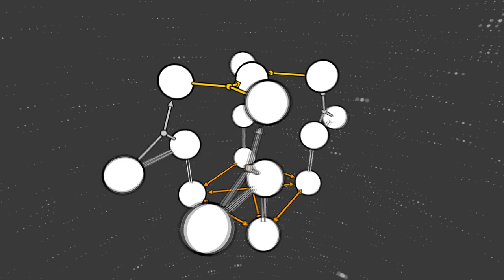Connect-X: Silver Star Trailer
The all-new expansion for Connect-X, Silver Star, containing 10 new levels featuring the new product gadget, will be coming very soon to Steam as a free update. Purchase Connect-X here and get the new update as soon as it's out